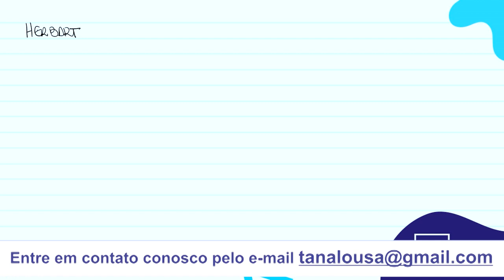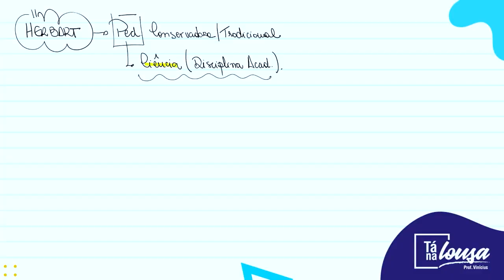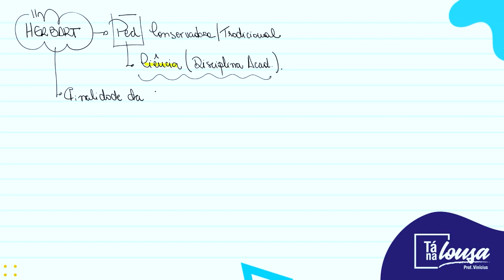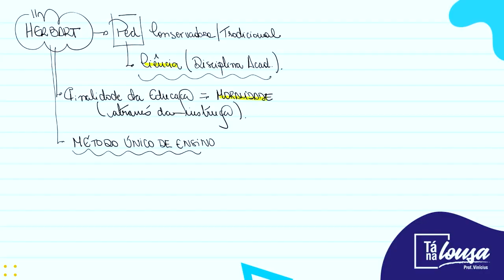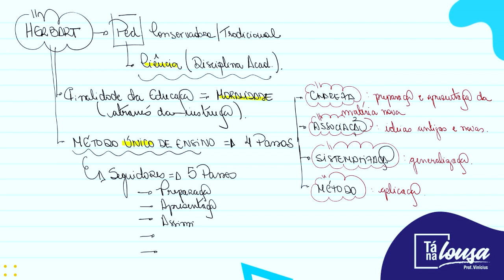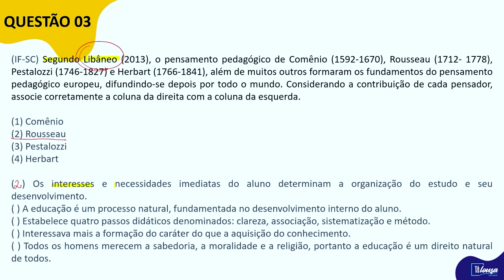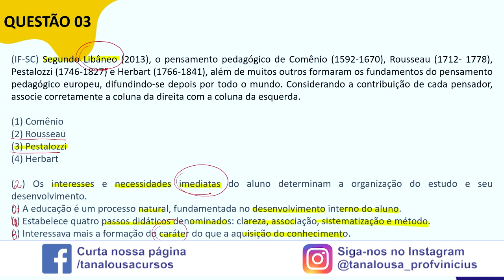AUTORES - HERBART - RAPIDEX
Nessa aula vamos resolver uma questão sobre alguns autores e falar especificamente de Johann F Herbart. Vamos pra cima!

O material dessa aula está disponível em nosso grupo do Telegram. Faça parte, é GRATUITO e você receberá muitos conteúdos.